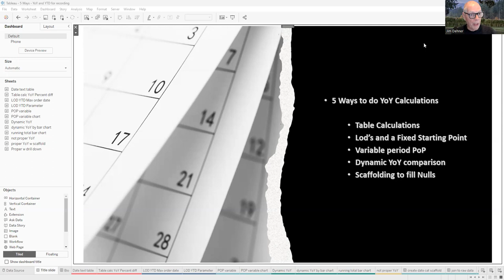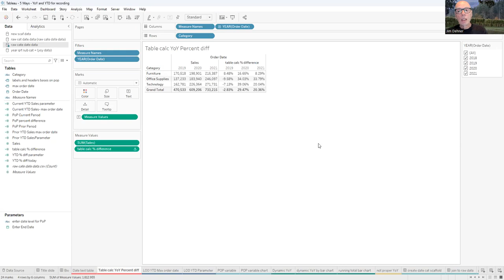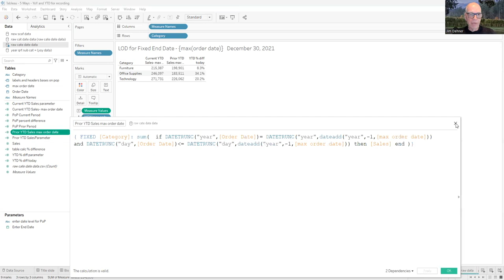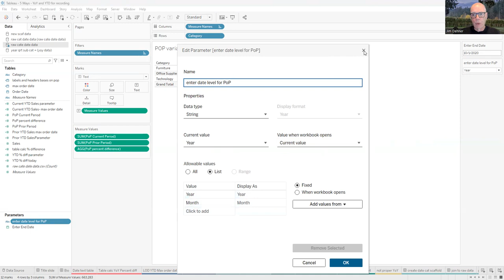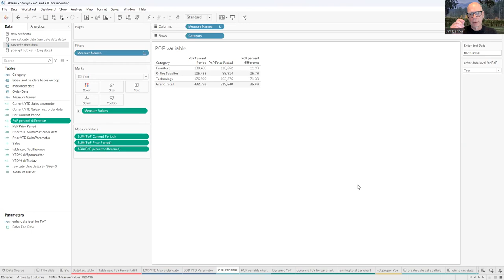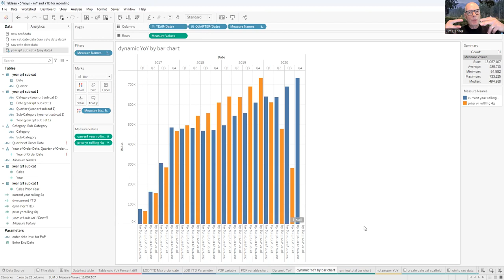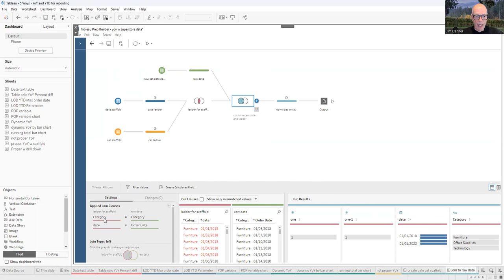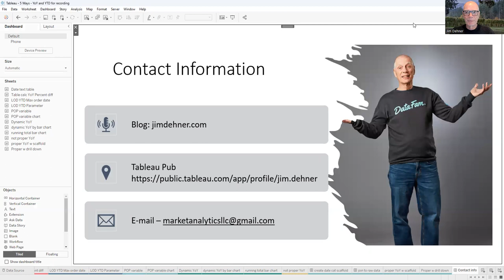5 Ways to do YoY and YTD Calculations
Tableau Visionary Jim Dehner shares 5 Ways to do YoY and YTD calculations.  -